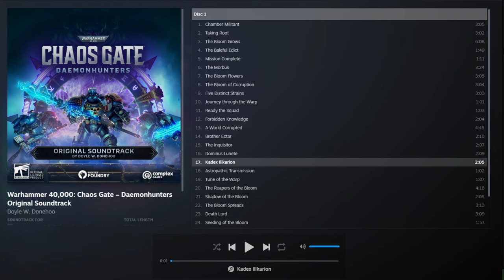Warhammer 40,000: Chaos Gate - Daemonhunters | 2024 Review & Is It Still Worth Playing?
Welcome to the Corr Gaming Channel! Let's take an in-depth look at Warhammer 40,000's Chaos Gate Daemonhunters! How is the game now that it's had time to settle, received 2 full DLCs, and just recently received a console port!

Lead humanity’s greatest weapon, the Grey Knights, against the corrupting forces of Chaos in this brutal and fast-paced turn-based tactical RPG. Root out and put a stop to an insidious plot to infect the galaxy with the Bloom, an intergalactic cosmic plague capable of rotting worlds into oblivion.

Have a Comment or Critique? Did I miss something?

This is my first venture into the world of editing so things may not be as tightly edited, but man was it an incredible experience learning how to interweave and build all of this. -Corr

0:00 Intro
0:51 Background
2:42 Gameplay
10:41 Pros
13:20 Cons
17:25 Final Thoughts